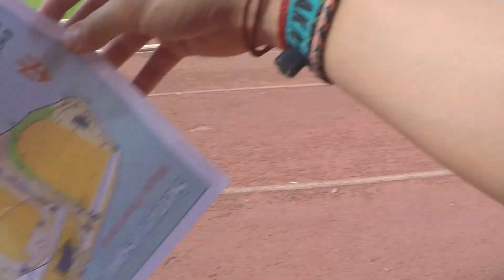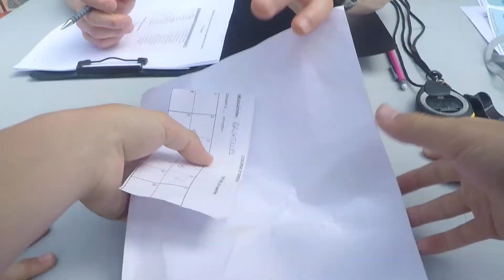Barcelone 2017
Jeux Européens de l'EPS
Equipe : Lycée Français Bruxelles